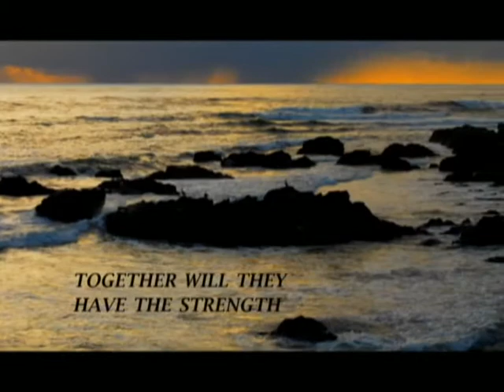Move Heaven and Earth Christina Dodd Book Trailer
Sylvan Miles is haunted by dreams of soldiers she could not save. Lord Rand Malkin is recovering from the Napoleonic Wars and his own ghosts. Sylvan was a nurse and has come to help Lord Malkin recover. But ghosts haunt more than their dreams and together they must learn to harness their passion, control their fear and move Heaven and Earth. Move Heaven and Earth Christina Dodd Book Trailer
Historical Romance